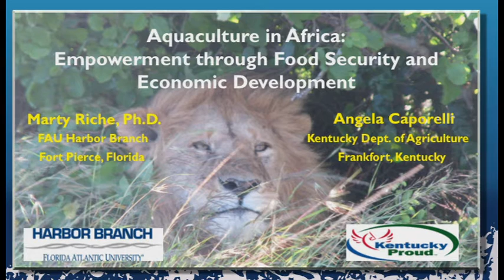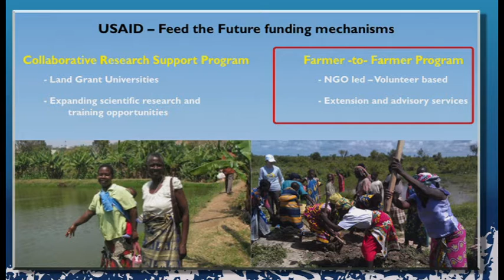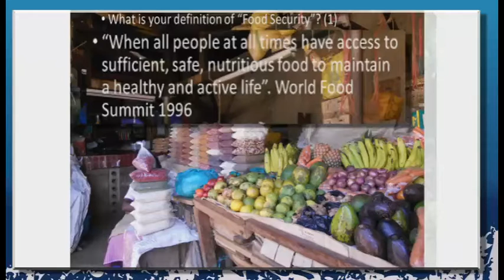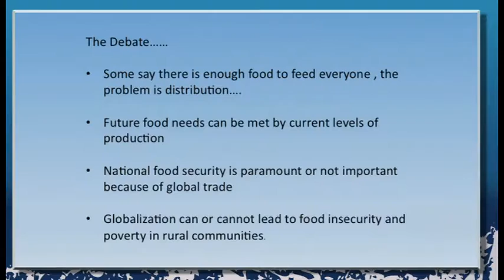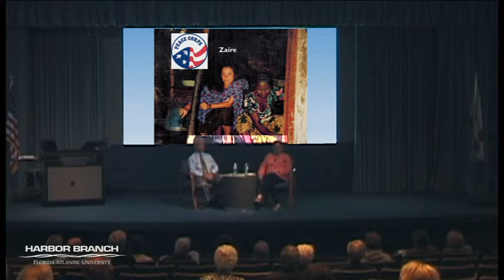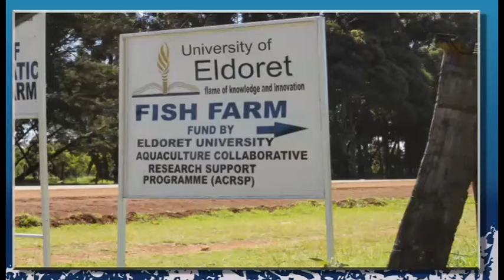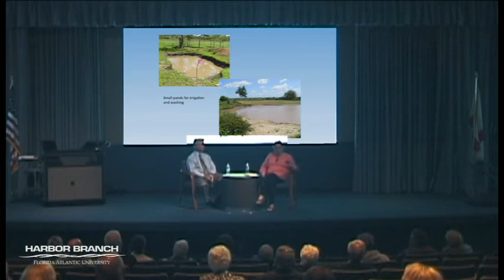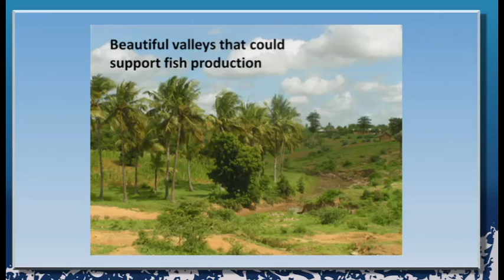Marty Riche & Angela Caporelli 02/10/16 Aquaculture in Africa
Full title: Aquaculture in Africa: Empowerment through Food Security and Economic Development

 More than 795 million people, or one in nine people worldwide, do not have enough to eat, and 98 percent live in developing countries. According to the World Food Program, hunger is the No. 1 cause of death in the world. For more than 50 years, the U.S. has been a leader in providing development assistance to alleviate global hunger and suffering. USAID (United States Agency for International Development) is advancing global food security through the Farmer-to-Farmer program which focuses on smallholder farmers, particularly women, to develop their agriculture sectors including aquaculture.

Aquaculture is critical to the future health of all humans by providing the essential nutrients, minerals, and vitamins missing from many diets. In addition to the health benefits of fish, aquaculture contributes to poverty alleviation, food security, and social well-being. Our speakers will share their insight and experiences gained serving in the U.S. Peace Corps and Farmer-to-Farmer program in Africa.

 Dr. Marty Riche’s aquaculture experience in the private, public, and academic sectors spans 30 years, and he is recognized as an expert in freshwater and marine fish culture, larval culture, feed formulation, and fish nutrition. He served two years as a Peace Corps volunteer in Sierra Leone, West Africa. He received an M.S. degree (Purdue) and Ph.D. (Michigan State), both in Aquatic Animal Nutrition. He supplements his research by serving as an Aquaculture without Frontiers volunteer, sharing his knowledge with governmental and non-governmental organizations as well as with small- and medium-scale farmers.

Angela Caporelli earned a B.S. in Resource Development in Aquaculture and Fisheries Science from the University of Rhode Island. She has been participating in national and international aquaculture development projects since 1980. She served in the Peace Corps from 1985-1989 in Zaire, Central Africa creating cooperative groups for fish and animal husbandry and wives’ groups to teach fish culture, health and nutrition. Ms. Caporelli is currently Kentucky’s Aquaculture Coordinator and Marketing Specialist. She participated in Aquaculture without Frontiers in Kenya teaching fish production and management strategies. Angela was recently elected as Vice President of the American Aquaculture Society.